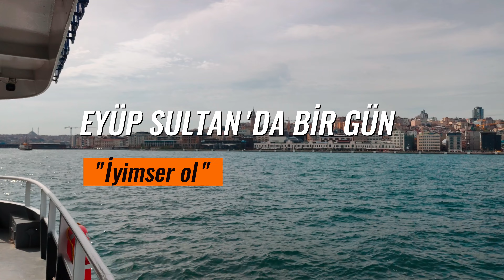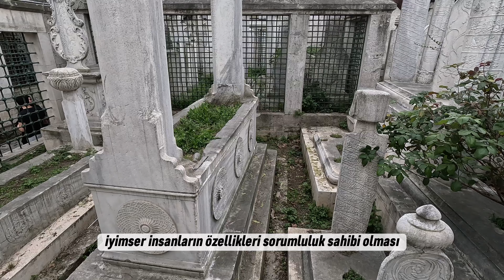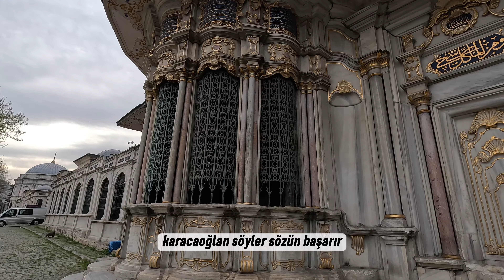Tarihi iyimserler yazar! | İM9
GERÇEKÇİ İYİMSERLİK

İyimserliği doğru tahlil edebilmek için insanın kendisine şu soruyu sorması gerekir: Olayların sadece güzel taraflarını kabullenip kötü olanları üzerine almaktan korkmak, iyimserlik midir? Olayların negatif yanlarını başkalarına yüklemek, iyimserlik değil, sorumsuzluk ve bencilliktir. Herhangi bir konuyu irdeleyen kişi, onun güzel ya da çirkin olan yanlarını hem kendisi hem de başkaları açısından değerlendirmelidir. Çünkü insan kendini aldatan bir varlıktır. Bu nedenle gerçeği rahatlıkla çarpıtabilir. Mesela, yaşadığı herhangi bir güzellikte kendisinin % 20’lik payı varken, % 80’ini üzerine almak ister. Oysa doğru iyimserlik, insanın kendi çıkarıyla karşı tarafın çıkarları arasında denge kurmasını gerektirir.

Diyelim ki, arkadaşı tarafından terk edilen genç, “bu durumun bütün kusuru onda” diye düşünürse yaşananlarda kendi payına düşenleri doğru tahlil etmediği için kolaycı iyimserliğe kaçmış olur. Gerçekçi algılar oluşturmak çaba ister. Oysa insan doğruyu bulma yolunda çaba sarf etmek yerine aklına ilk gelen düşünceye inanma eğilimindedir. Böylece herhangi bir problemde kusuru karşısındakine havale eder. Acelecilik de insanın gerçeği araştırma zahmetine katlanmamasına bağlıdır. İnsan işine gelen konuda iyimser, gelmeyen konuda kötümser olma lüksüne sahip değildir.

Hüsn-i Zan
Abdullah ibn-i Ömer radıyallahu anh anlatıyor:

‘Ben Hz. Peygamber sallallahu aleyhi vesellem’in Kâbe’yi tavaf ettiğini ve (tavaf esnasında) şöyle söylediğini gördüm:

“(Ey Kâbe!) Sen ne güzelsin ve senin kokun ne güzeldir. Senin azametine ve senin kutsallığının azametine hayranım. Muhammed’in canı (kudret) elinde olan Allah’a yemin ederim ki, müminin hürmeti Allah celle celâluhû katında senin hürmetinden şüphesiz daha büyüktür. Müminin malı, kanı ve hakkında hüsn-i zanda bulunma kutsallığı (seninkinden üstündür).” (Buhari, Edep, 57, 58)

Su-i zan ne kadar kötü ve haram olarak kabul edilmişse, hüsn-i zan o kadar iyi ve sevap olarak görülmüş ve tavsiye edilmiştir.  Su-i zan karamsarlığın, hüsn-i zan iyimserliğin göstergesidir. Hüsn-i zan yıkıkları tamir ederken, su-i zan yıkılmayanları da yıkar. Hüsn-i zanda isabet edilmese bile sevap varken su i zanda isabet edilse bile günah söz konusudur.

“İyi bakan iyi düşünür; iyi düşünen hayatından lezzet alır” sözü ne kadar güzel özetlemiştir meseleyi.  Başkalarının hatası değildir, insana asıl yük olan. Asıl yük, insanın kendi kendine olduğu yüktür.

İnsanın kalbindeki kötü düşünceler insanı en çok yoran şeylerdir.  Kötü şey kadar kötü bakışlar da sorgulanmalı. Nice güzel şeyler vardır ki, çirkin görünür su-i zan sahibi insanların gözünde. Hep bardağın dolu tarafını görenler, boş tarafını doldurma cesareti elde edebilirler; boş tarafına takılıp kalanlar boşluğa düşüverirler.